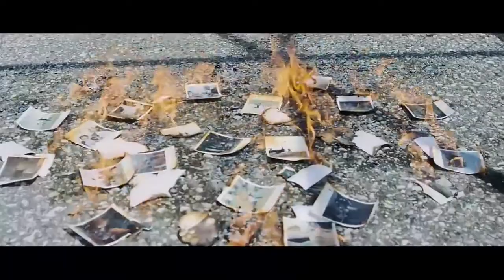Мальчики не плачут Bts